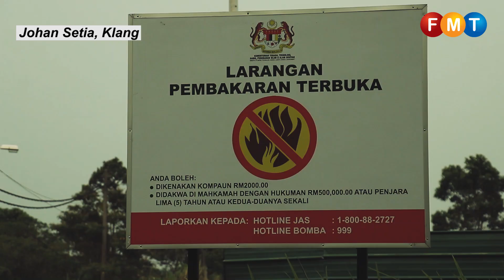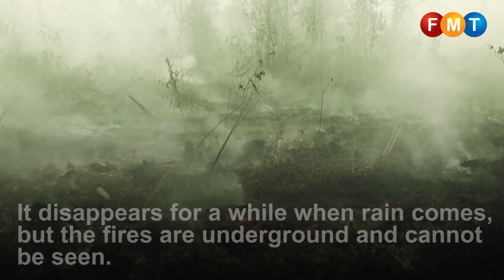A stopover in smoky Johan Setia, Klang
Open burning from peat soil is a common sight in Johan Setia, Klang, Selangor.